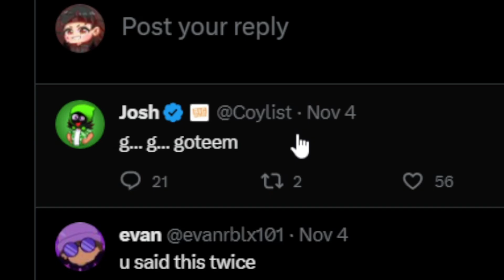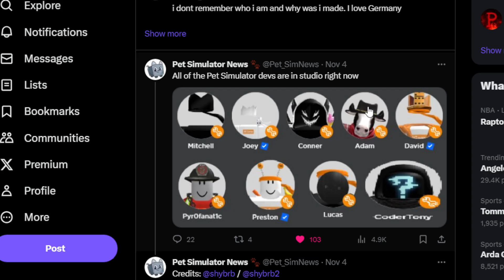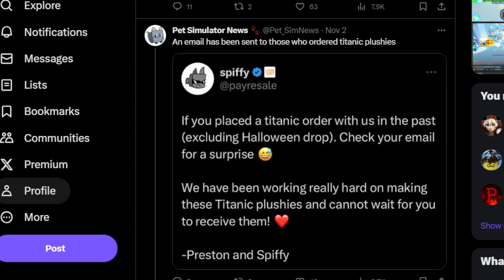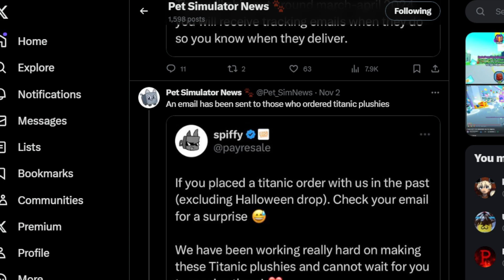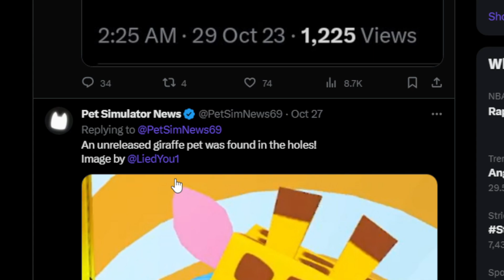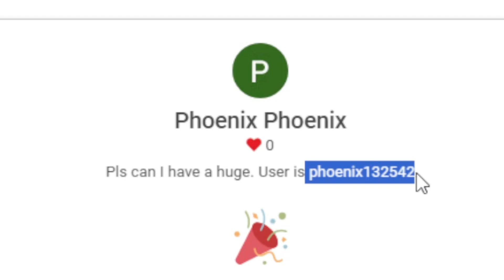FINALLY!! 🥳 Happy Pet Game Official RELEASE DATE is Here!🕒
:D Finally Happy Pet Game is Almost Here with it's Official Release Date. Watch until the end for all the tea.